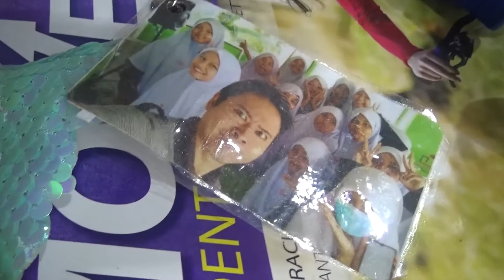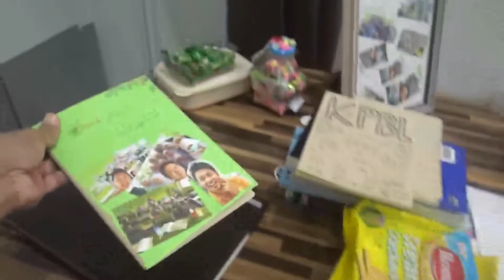สบายดีหรือเปล่า? (วง XYZ)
My students gave me these stuff as a memory. Thank you ^^ one-one-three